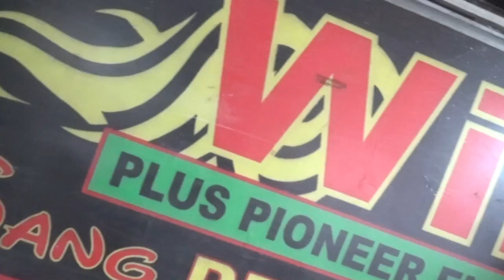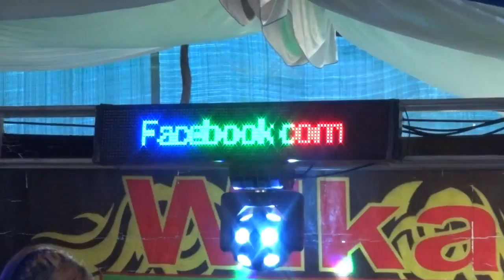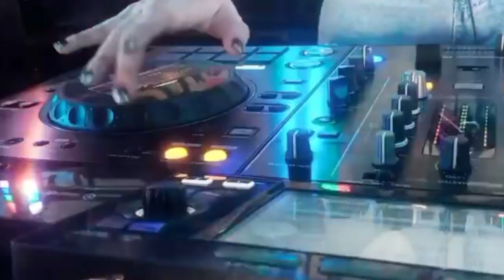Gayang Sih Cantik Manis Mempesona Dj Devi Kitty KOREA LIVE FULL DJ WIKA SANG PENJELAJAH SUMSEL